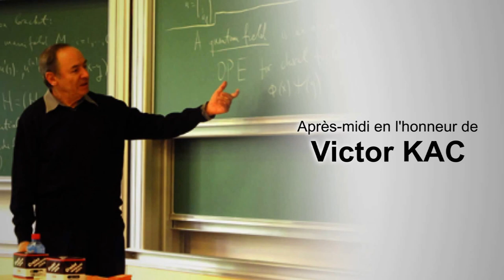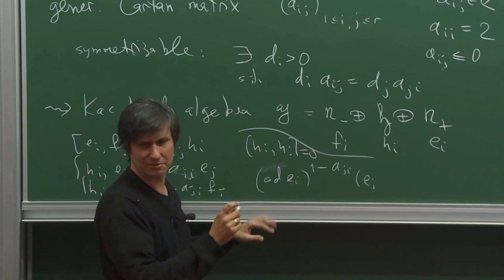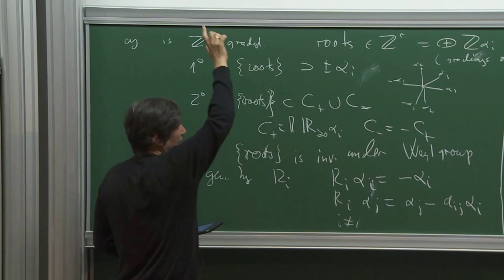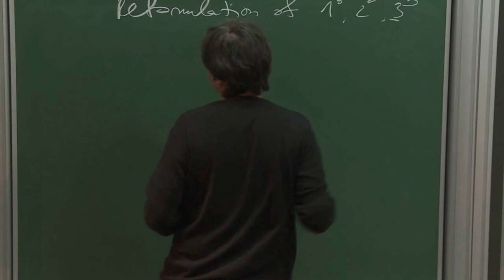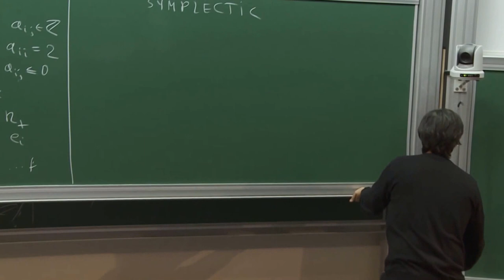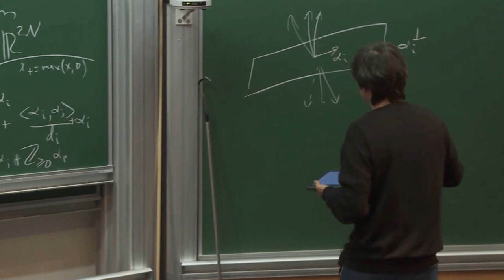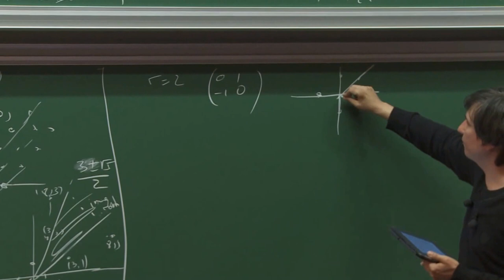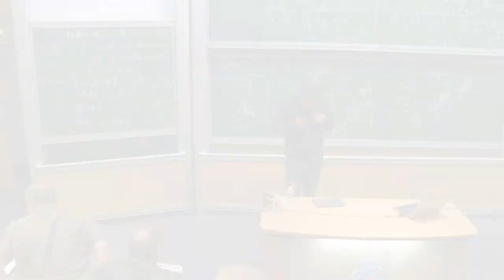Maxim Kontsevich, Reflections, orthogonal and symplectic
Maxim KONTSEVICH (IHÉS)
"Reflections, orthogonal and symplectic"